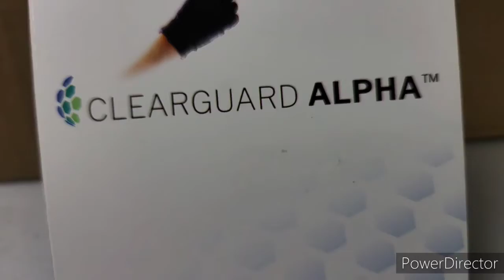Prestige rough draft and some beauty shots